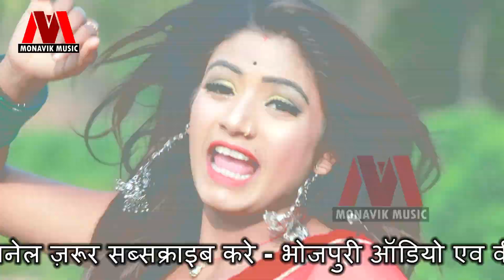HD Video II सेजिया पर भतार करे नाही प्यार II Niharika Singh II Bhojpuri New Lokgeet 2019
Song- Sejiya Par Bhatar kare Nah Pyaar
Singer- Niharika Singh
Director- Hari Bhai
Music Director- Rajkamal Sinha
Lyricist- Chunnu Baba
Lable- Monavik Music

Saavn -
Raaga-
Gaana-

What'sapp ग्रुप मैं जुड़ने के लिए निचे दिए गए लिंक पर क्लिक करे!